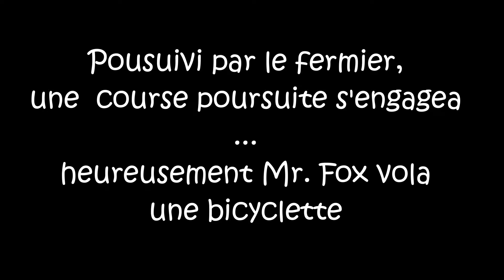Lauréate du concours Collège au cinéma 2018/2019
Notre association a organisé la deuxième édition du concours Collège au cinéma 2018/2019. Nina Dourthe du collège André-Bauchant de Château-Renault est la lauréate.